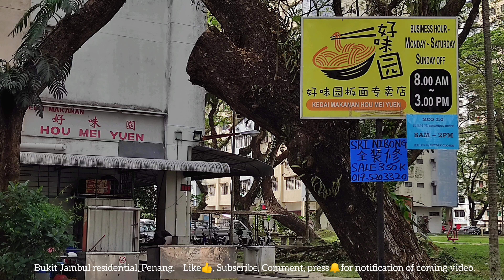Bukit Jambul Residential, Penang.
A highly densely populated area with people from walks of live.

Please View👀 full-length.

*Please view video at highest display  resolution possible.

*Good Music with ear-phones.